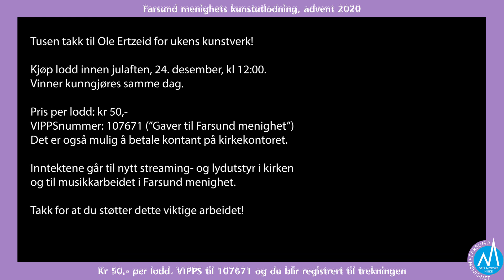Farsund menighets kunstutlodning 2020: uke 20. til 24. desember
Forrige ukes vinner ble Marit Oftebro. Gratulerer!
Delta i siste uke av kunstutlodningen til Farsund menighet!
Kjøp lodd innen 24. desember kl 12:00.
Vinner kunngjøres samme ettermiddag.
Pris pr lodd: kr 50,-
VIPPSnr: 107671 ("Gaver til Farsund menighet")
Det er også mulig å betale kontant på kirkekontoret.
Inntektene går til nytt streaming- og lydutstyr i kirken og til musikkarbeidet i Farsund menighet.
Tusen takk til Ole Ertzeid for denne ukes kunstverk!